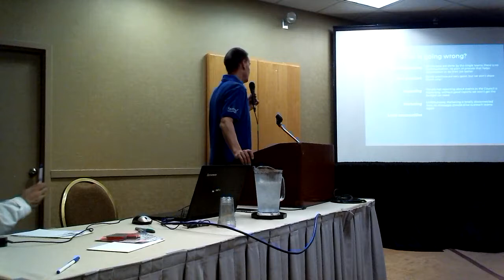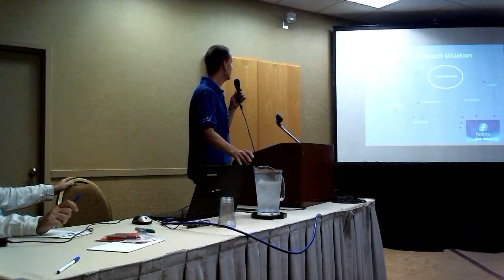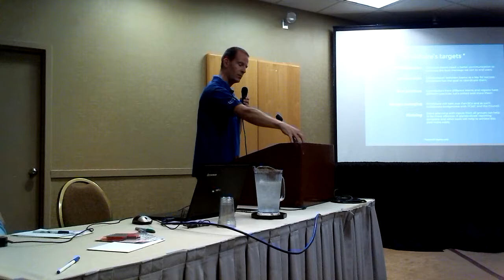Flock 2017 - Mindshare - retool outreach contributions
Thursday August 31, 2017 2:00pm - 3:00pm
@Centerville A + B
Talk: Mindshare - retool outreach contributions
Presenter: Robert Mayr, Gabriele Trombini

Description:
As FOSCo is not any longer a thing, Mindshare will take over some of its basical ideas, trying to optimize the contribution process of ambassadors and other outreach teams, by sharing and developing best practices and by improving communication between teams or SIGs.
Mindshare has been declared a Council’s objective for 2017 and many ideas from different groups will be incorporated to define the Mindshare responsibilities. It will be challenging to have ambassadors‘, CommOps‘ and other outreach representatives within this new body.